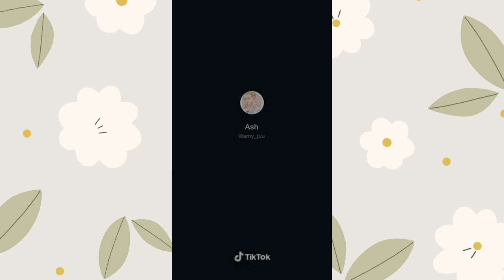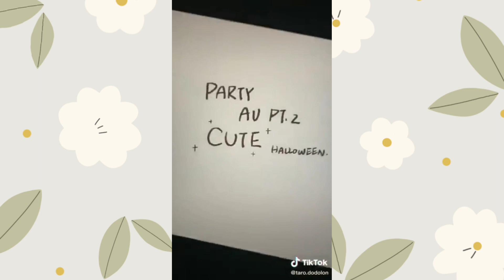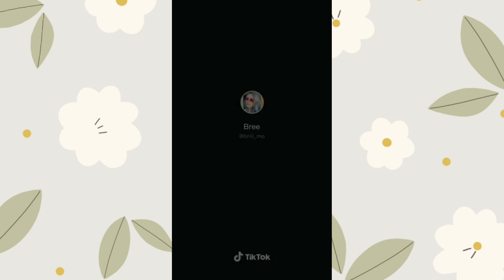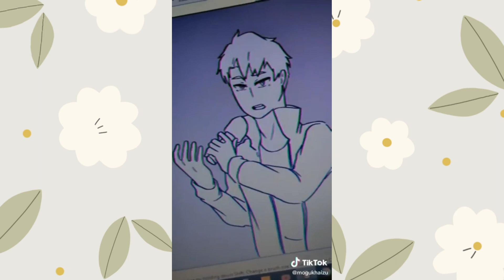Haikyuu!! Animations || Tiktok Videos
✿ Discord Server :

{ Soon.. }

✿ 2nd Channel